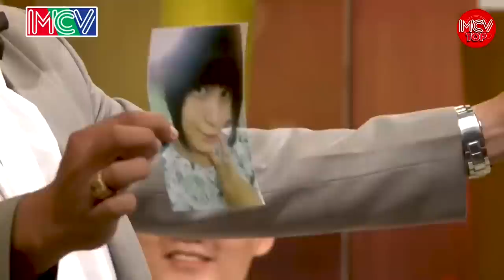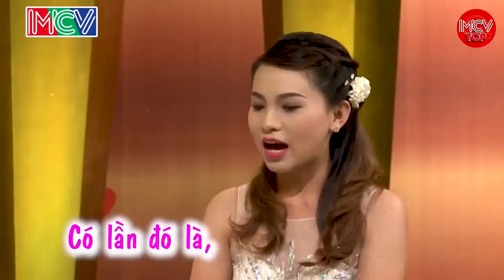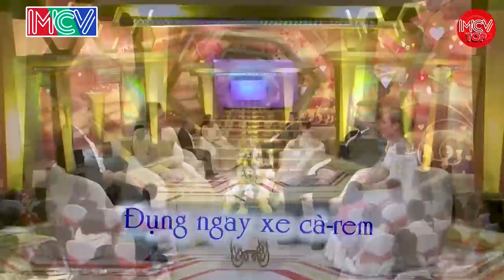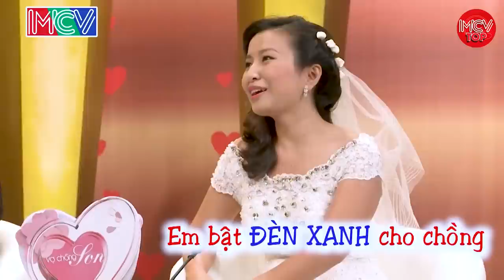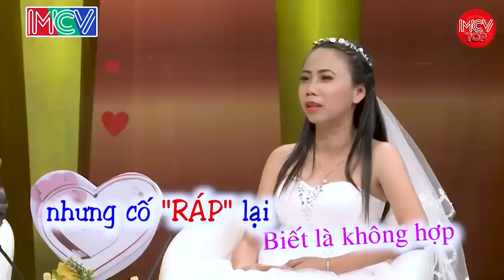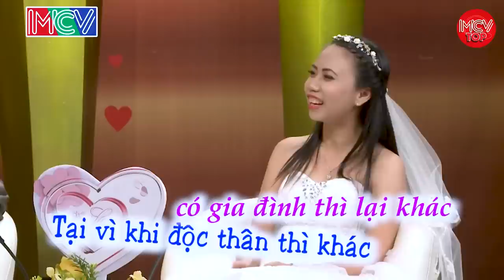Cua Lại Người Yêu Cũ Vì Sau Khi Chia Tay Cô Ấy Quá Gợi Cảm, Đêm Tân Hôn Đặc Biệt Hay Nhất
shortlink=MCVTYoutube&pid=MCV_YOUTUBE&c=MCV_YOUTUBE